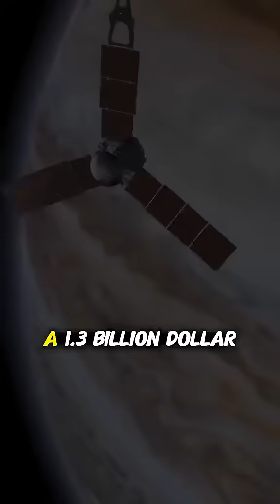NASA's $1.3 BILLION Space CRASH! 🤯 (Brian Cox Explains)